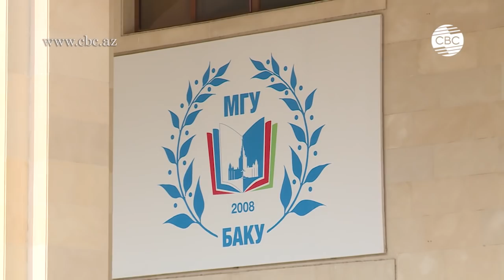"Итоги недели" - Мехрибан Касумова, СВС (Азербайджан). Выпуск от 14.10.2018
Программа "Итоги недели" на телеканале СВС выходит по воскресеньям в 21.00. Повтор в понедельник, утром в 8.05